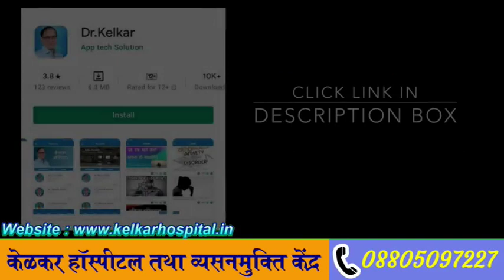Stop & Start Technique for Early Ejaculation | Dr. Kelkar (MD, MBBS)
Premature ejaculation occurs when a man has an orgasm and ejaculates earlier during intercourse than he or his partner would like. It’s a common problem,  causes include physical problems, chemical imbalances and emotional/psychological factors. Treatments include learning techniques to delay ejaculation, counseling and medications.
Premature ejaculation is a type of sexual dysfunction that occurs when a man has an orgasm and releases (ejaculates) semen sooner than he or his partner would like. It often happens before or shortly after penetration during intercourse. Premature ejaculation can be a frustrating experience for both you and your sexual partner and makes your sex lives less enjoyable.

• Psychiatrist
• Hypnotherapist
• Psychotherapist,
• De-addiction Specialist
• Sexologist
 He is DPM from Bangalore,  M.D. from P.G.I. (Chandigarh) and Diplomat National Board (Delhi)